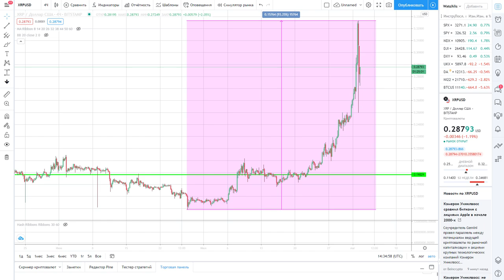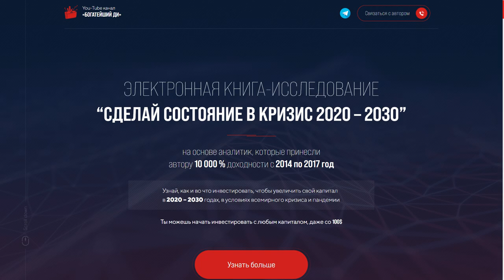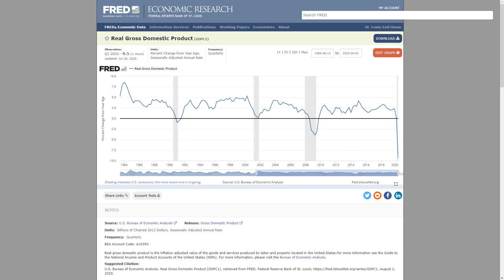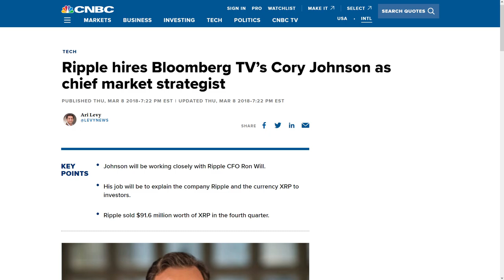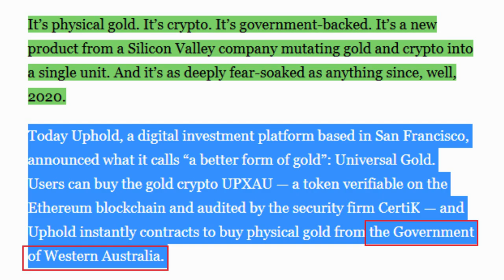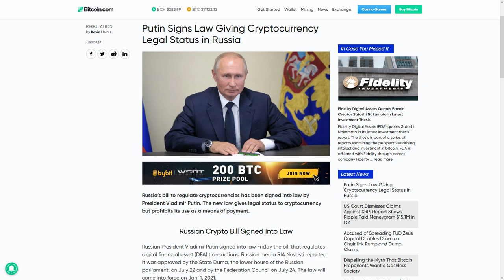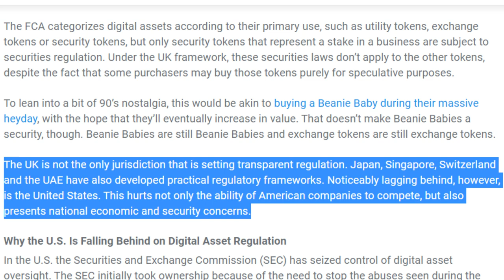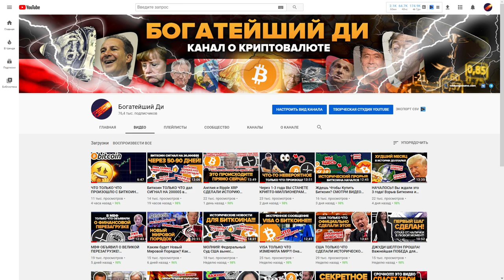RIPPLE XRP ЭТО НАЧАЛОСЬ! ПУСК Цифрового Золото-Стандарта УЖЕ НАЗНАЧЕН! ИСТОРИЧЕСКИЙ ДЕНЬ для крипты!